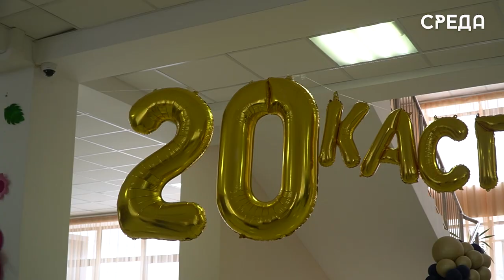Торжественное закрытие первой смены лагеря «Каспий» прошло в школе №12 Каспийска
28 июня в пришкольных лагерях Каспийска прошли торжественные мероприятия по случаю закрытия первой смены. 21 день ребята проводили время весело и с пользой: прогулки на свежем воздухе, активные спортивные игры, мастер-классы и многое другое.